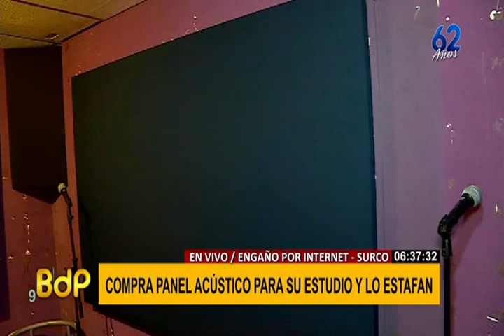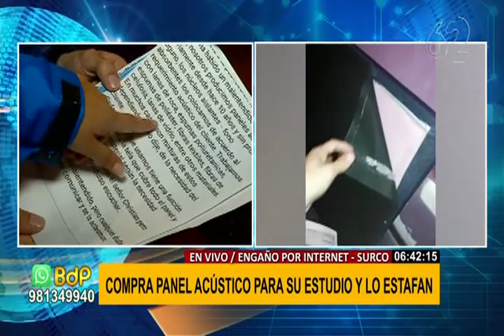Dueño de estudio de grabación denuncia estafa en compra de paneles acústicos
En el distrito de Surco, el dueño de una estudio de grabaciones denuncia que fue estafado con la compra de ocho paneles acústicos para implementar su local.

El dueño del estudio de grabación “Temboril”, Cristian Vargas, indica que se contactó con la empresa Itnovan Acústica Térmica, para realizar la compra de 8 paneles para implementar su local que también es usada como sala de ensayos.

Según el afectado realizó un pagó de 800 soles, y tras concretar la compra el primer lote no presentaba problemas, pero la segunda entrega ya no tenían la misma calidad ni los estándares solicitados.